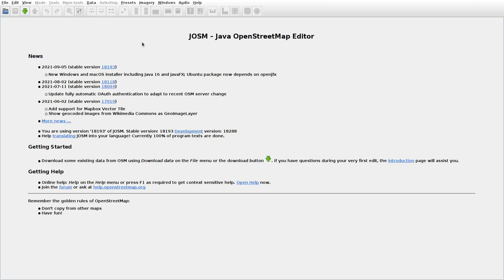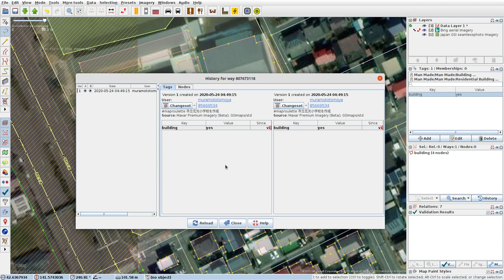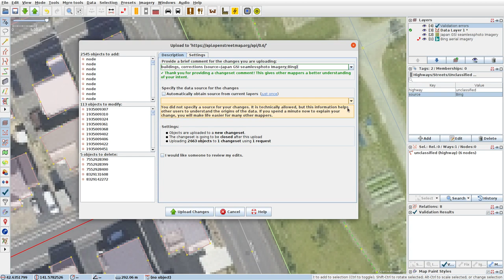JOSMrec0897 2021 10 22